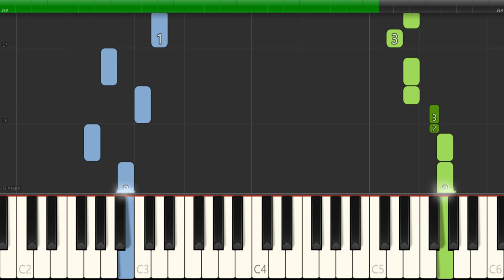Air de la petite Russie - Easy Piano Tutorial